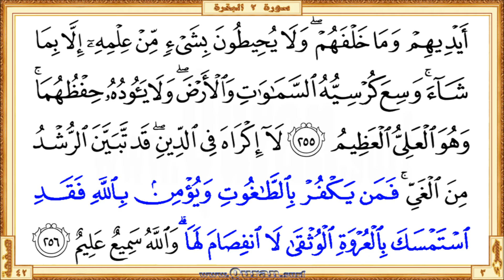Holy Qur'an Page 042: HD video || Reciter: Mishary Al Afasi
•  The first verse: Surah Al-Baqara - Aya 253 (Tilka alrrusulu faddalna baAAdahum AAala ...)

  •  The last verse: Surah Al-Baqara  - Aya 256 (… infisama laha waAllahu sameeAAun AAaleemun)